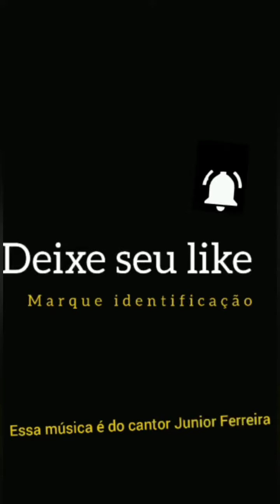Maxsuelzinho e seu amigão